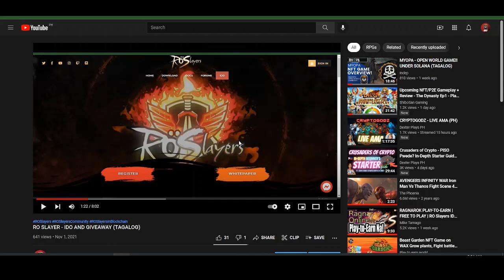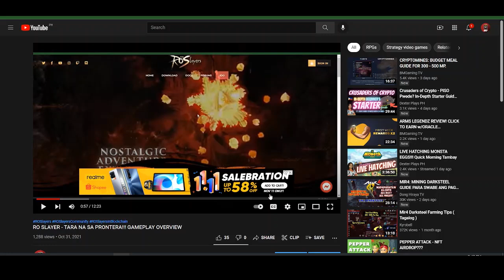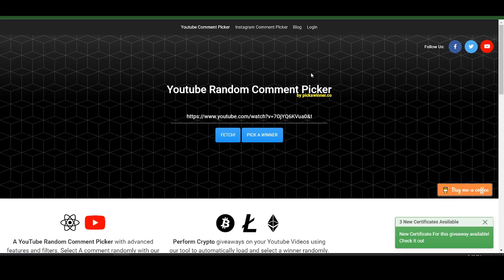BOMBCRYPTO UPDATE - 40 BCOIN NA PARA MAKACLAIM!!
Pasensya na po if medyo mahina boses dahil kagabi ko po ito naupload and tulog na mga nsa bahay:)

You may use this as a guide but make your own decision and manage the risk. Invest only on what you can afford to lose and still do some additional research to what you just saw.

Also to add, if may mali po ako nasabi or information na mali or di nakita sa review, pacomment nalang po sa baba:)
Magtulungan tayu guys:)

Bago plang po pages ko kaya pahelp nalang din po:)